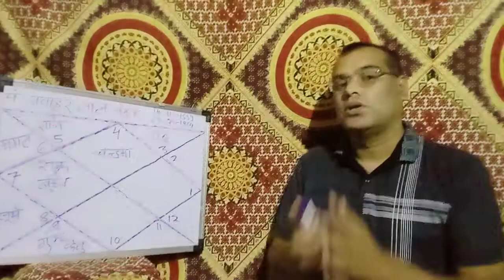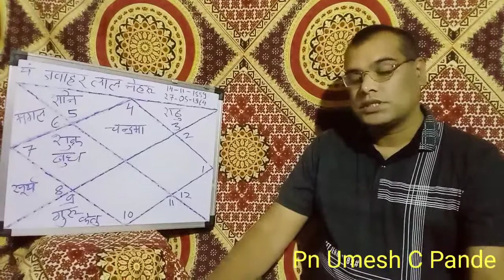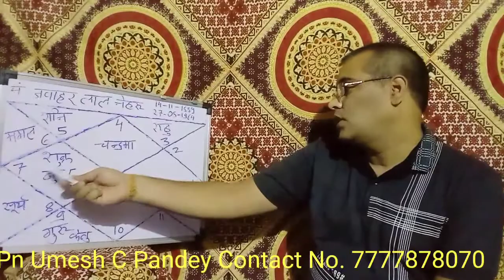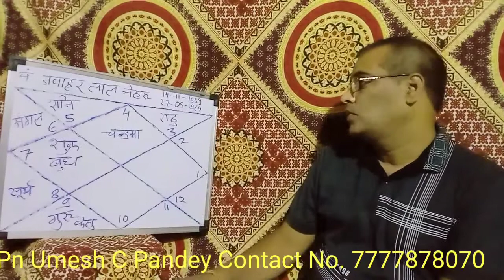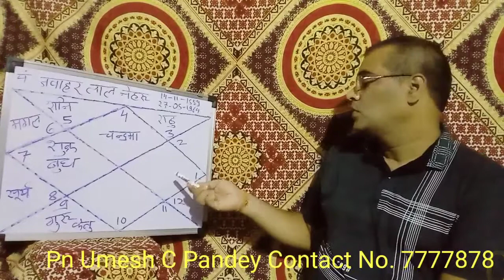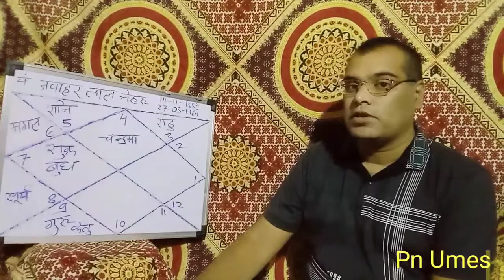Jawaharlal Nehru ki Kundali [36] Pn Umesh C Pandey [M Tech, BE]